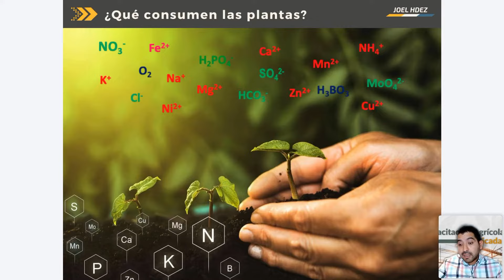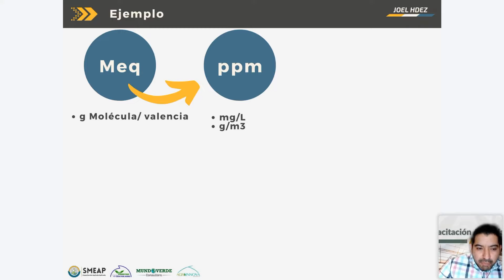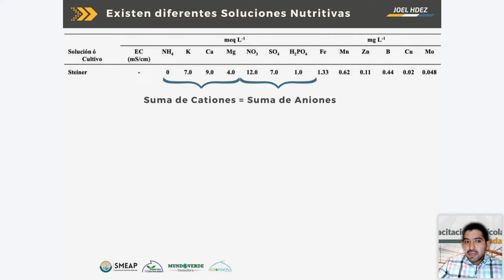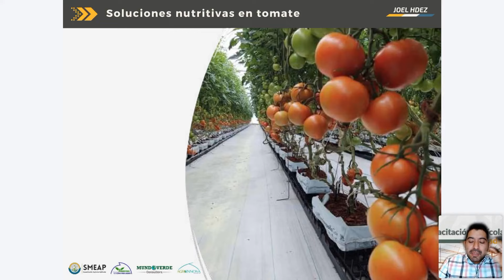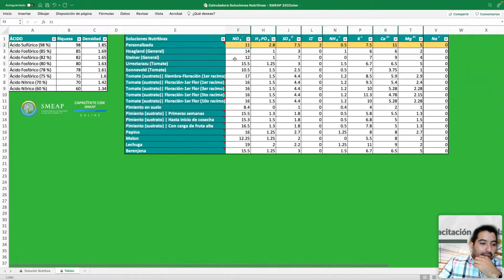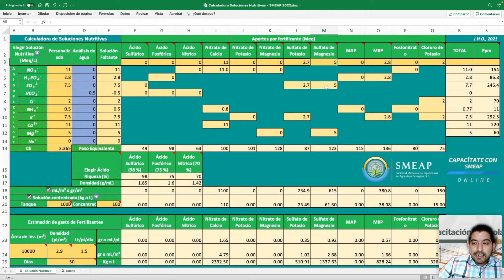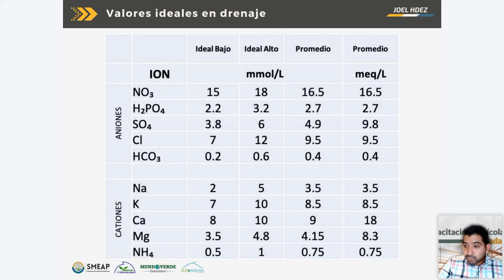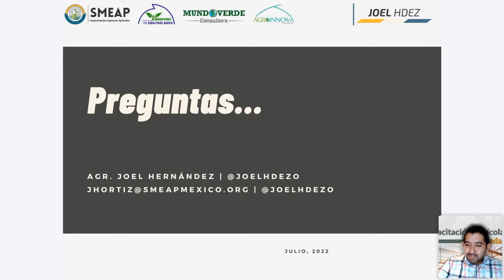Cálculo Automatizado de Soluciones Nutritivas | Joel Hernandez O.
¿𝗧𝗲 𝗶𝗻𝘁𝗲𝗿𝗲𝘀𝗮 𝘂𝗻𝗮 𝗮𝘀𝗲𝘀𝗼𝗿𝗶́𝗮 𝗲𝗻 𝗦𝗼𝗹𝘂𝗰𝗶𝗼𝗻𝗲𝘀 𝗡𝘂𝘁𝗿𝗶𝘁𝗶𝘃𝗮𝘀?

La solución nutritiva es la principal fuente de nutrientes para alimentar a nuestros cultivos💧, es un pilar fundamental en la nutrición si queremos obtener altos rendimientos con la calidad óptima.🍅 Por eso es importante conocer desde la calidad del agua que vamos a utilizar hasta las fuentes de nutrientes para proveer de la mejor forma la comida de nuestras plantas.🤓🔍